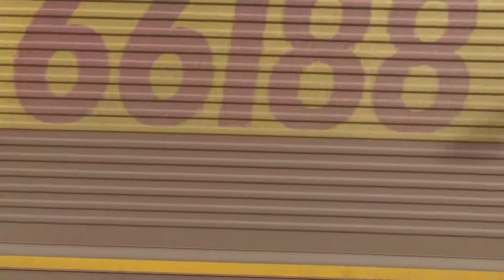Trains at Alexandra Palace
Some great action from my time at Alexandra Palace, including a load of lovely Class 313s, Class 387s, Class 180s, Class 91s, a HST, Class 700s and some freight action featuring a RHTT at the very end!

Apologies for the rest of these videos coming out late. My PC was experiencing several issues, and even some components like my graphics card and power supply broke and had to be replaced! It's now back in action and I'll try and get the rest of the remaining other videos I have from my last spot out soon.

Date recorded: 12th October 2018